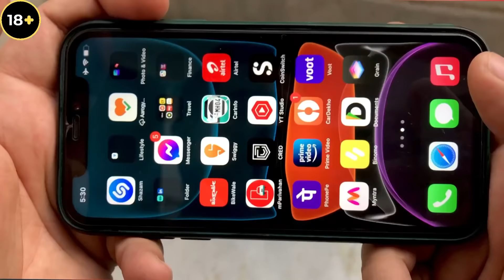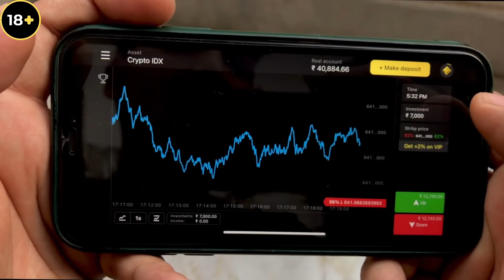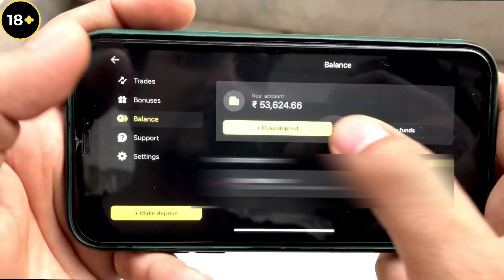BEHIND THE SCENES Of My First SONG | Releasing On My Birthday i.e 15th October 10Am | Must Watch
Now I upload Daily 2 travelling Vlogs In a week { Wednesday And Sunday at 12pm } Thanks ❤️❤️
This is HIMANSHU ASWAL from India (Delhi | Mumbai) and I upload Day to Day life and travel videos every every week, and through my videos, I hope to entertain and inspire, Travelled All Over India, and 5 Countires